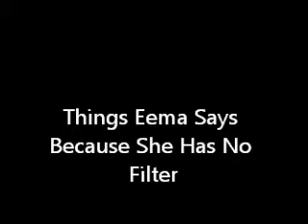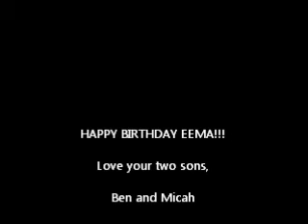Things Eema Says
Happy Birthday Eema!!!